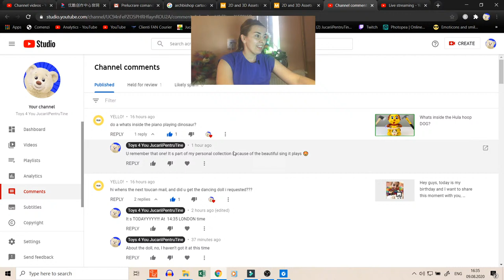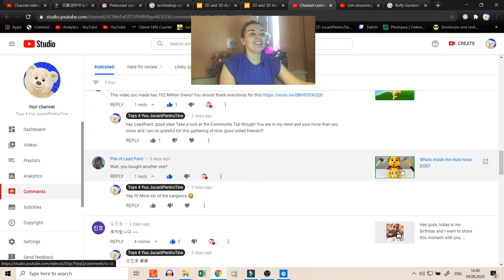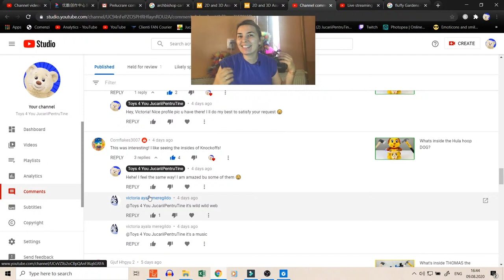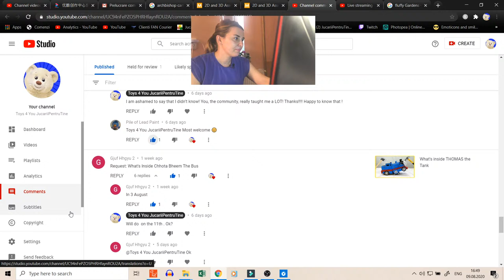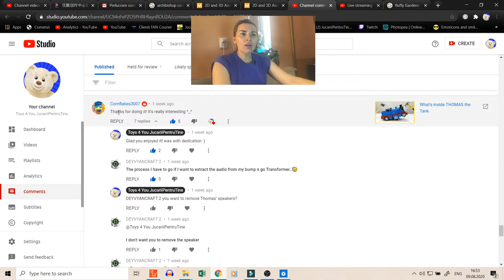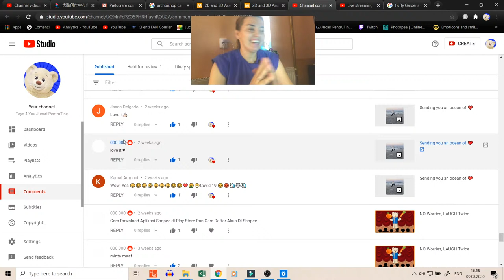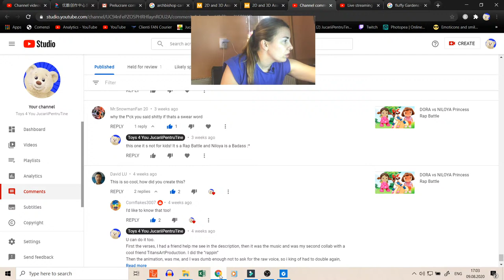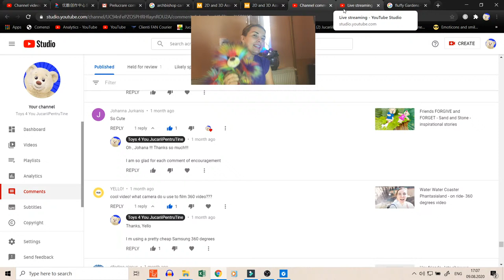🔴 Live Toucan Mail where we read and discuss your comments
Your Live

STAY POSITIVE AND NEVER STOP PLAYING!!!